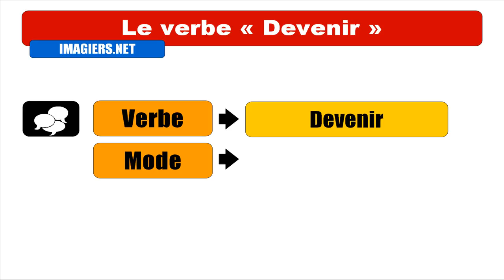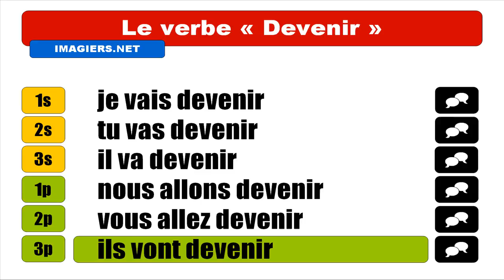Nauka francuskiego = Devenir = Futur proche